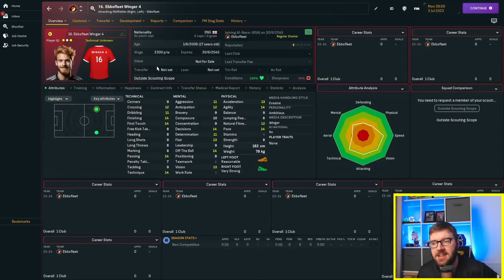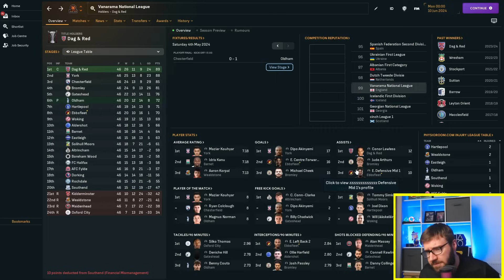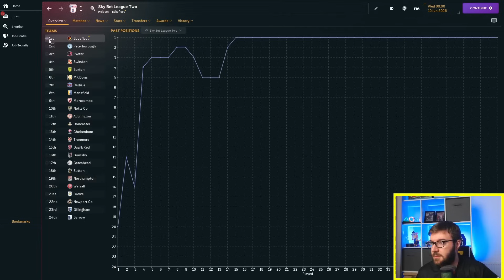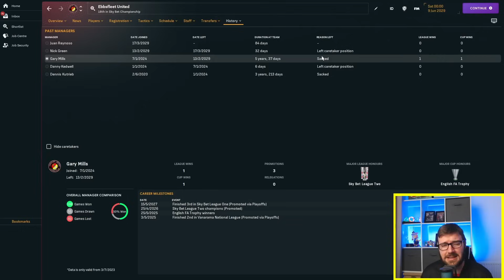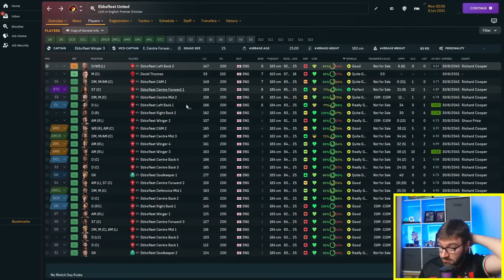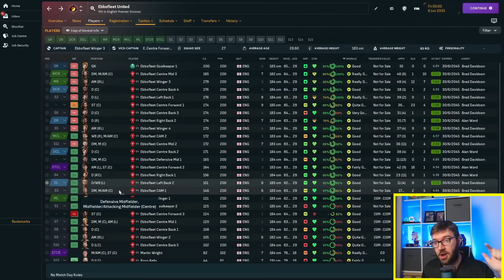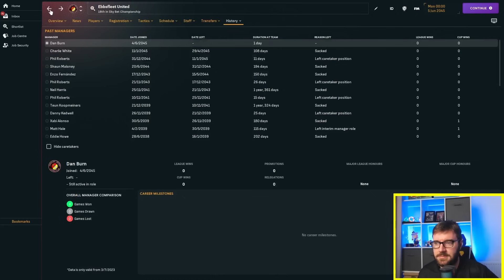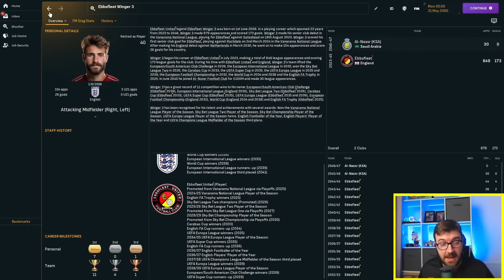A Wonderkid Squad with NO Work Rate | FM24 Experiment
In this Football Manager 2024 Experiment, we have a young wonderkid squad ocne again and this time we're testing work rate, or the lack thereof to be precise. Can they achieve anything, or will they just flounder and fade into mid table obscurity?